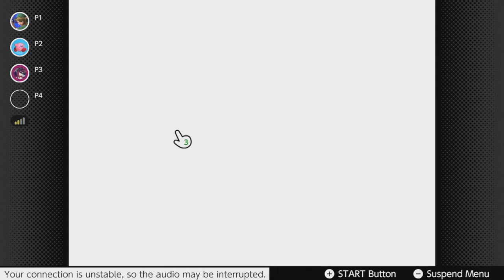Let's Play Mario Party 2 #16: Three Detonators in a Row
on Much Games Guides, I had the chance to see the Green Switch be the detonator all three times, this time it is three straight blasts in Bowser's Big Bomb Blast. Enjoy the video. Game made by Hudson Soft, and published by Nintendo.